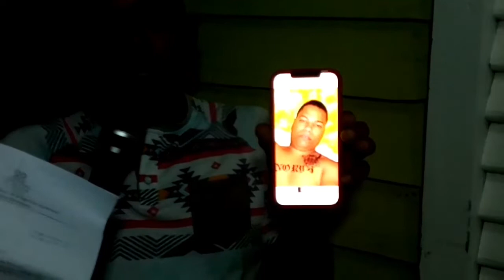Familia pide justicia por niña violada de 12 años en alto cana Santiago Rodríguez.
Reportaje sobre una violación a una menor de 12 años en la comunidad alto de cana , en la provincia santiago Rodríguez.  Hablan sus padres y su tío.